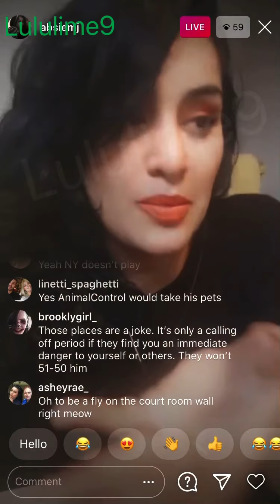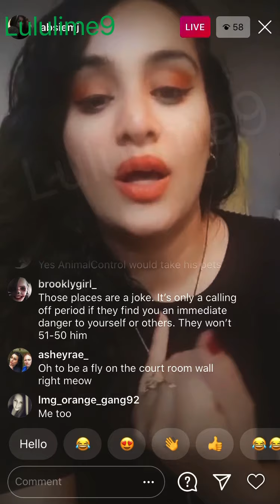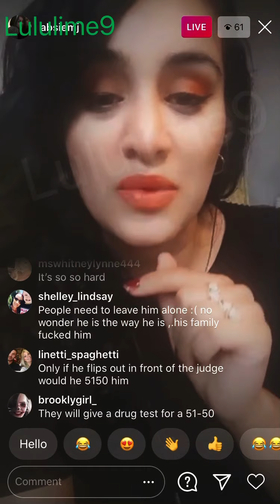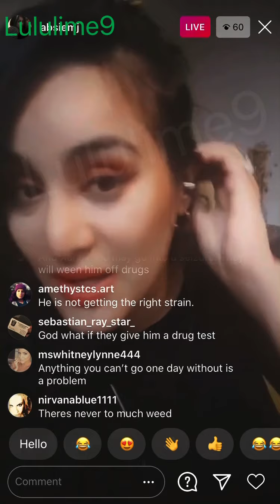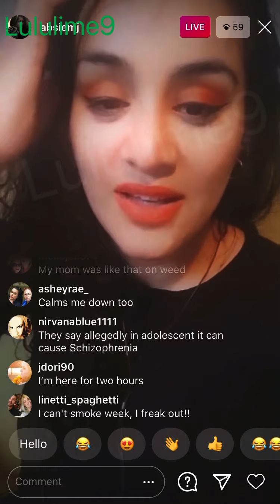Aaron Carter - Today’s Court , 51-50 and evaluations?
Aaron Carter “Team Lulu here”!

A friend speaks out on his court date today? A possible 51-50 hold. what would it come to for that to happen, including what he’s been taking , and being accessed